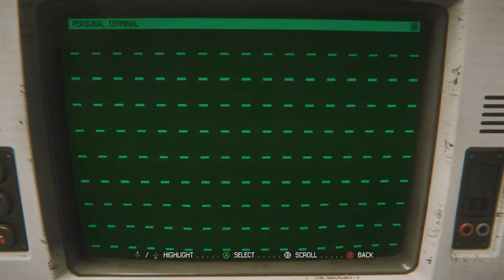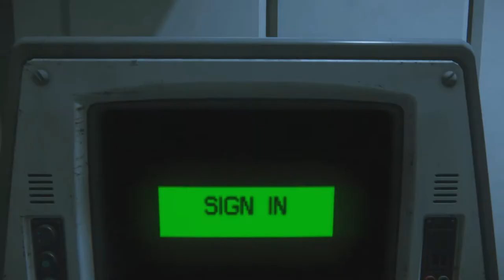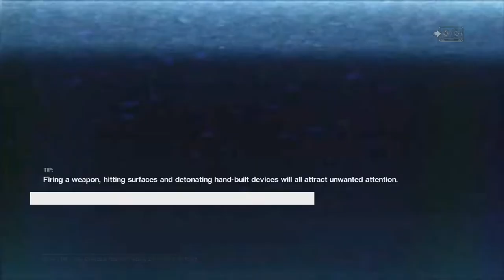Alien Isolation part 29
Another episode of Alien Isolation in which we fail miserably. Enjoy!